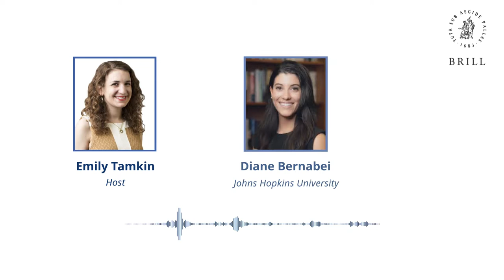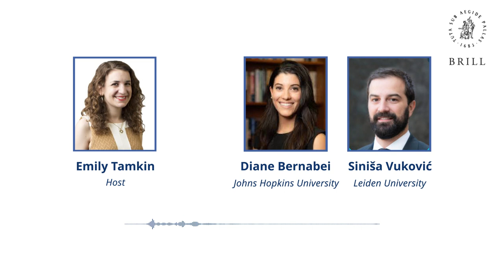Podcast: A Case Study of Entrapment in the Syrian Civil War, with Siniša Vuković and Diane Bernabei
Intractable Syria — Case Study of What Does and Does Not Lead to an Unmanageable Crisis

The most intractable conflict in recent times is the Syrian Civil War: it has caused prolonged tensions, severe destruction, and devastating consequences and, despite several peacemaking efforts, has only escalated over time. How this conflict—which started out with the arrest of a few students—reached a state of intractability is much more nuanced than previously believed.

Siniša Vuković and Diane Bernabei from The Johns Hopkins University, USA, in their study titled “Refining Intractability: A Case Study of Entrapment in the Syrian Civil War”, published in Brill’s International Negotiation, use the Syrian War as a case study to explain the factors that lead to an intractable crisis—and the ones that don’t.